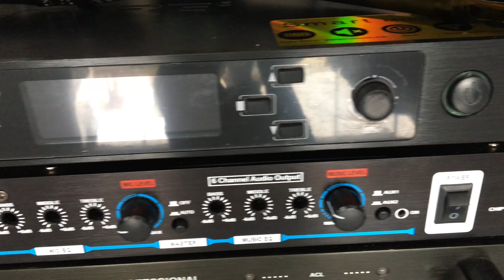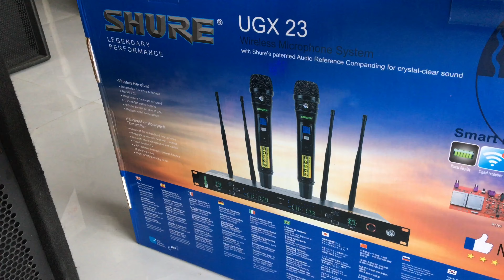test combo bộ hát 23tr200k gửi bạn vinh tây ninh !